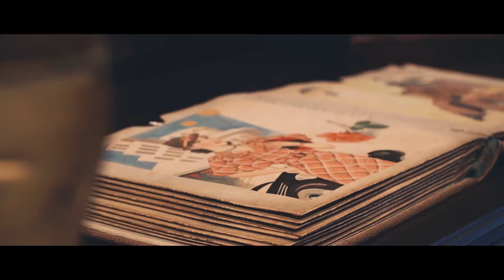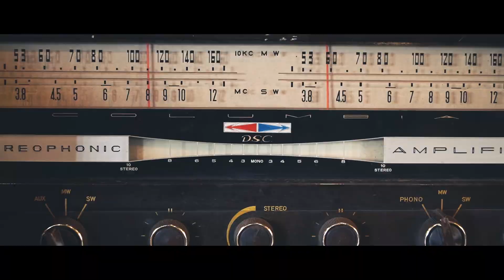200点以上のアンティーク時計展。たこまん掛川にある柱時計&オーディオミュージアム🕰【静岡旅行vlog】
【SPOT】
柱時計&オーディオミュージアム

【INTRODUCTION】
―館長の田中仁氏が長年集めたコレクションのうち、古時計約200点、レコード盤約8,000枚、蓄音機・オーディオの展示をしています。
常設展示でこれだけの数の展示をしているところは全国的にも珍しく、県外からもファンが訪れます。

田中館長がいる時には、自慢のオーディオでジャズやクラッシックなどの名盤を鑑賞することができます。
またご自分でお持ちいただいたレコード盤を聞くこともできます。

昔懐かしい古時計が時を刻む音、オーディオが奏でる心震わせる響きに、酔いしれてみませんか。

住所：
静岡県掛川市南西郷458-7 たこまん掛川本館2階

営業時間：
9:00〜16:00

定休日：
無休（たこまんの営業日に準じます）

備考：
掛川駅より車で約8分・駐車場有り

【AtoyR FILM】